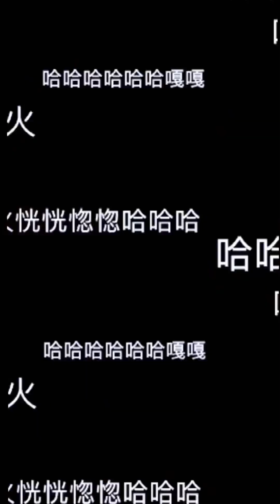天涯何处无芳草 何必单恋一枝花